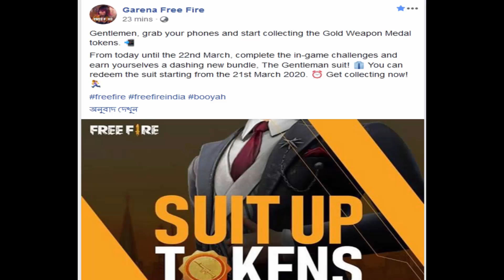Suit UP Event - Free Fire Events || How to Do?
Age - 23
Nationality - India